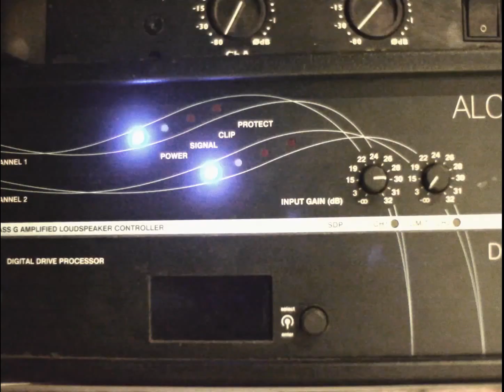Bombay Black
This was at the Blue Frog Mumbai on the 11th of February 2016.
Shot and edited by Kedar Sonigra.

Onstage:
Samrat Bharadwaj
Randolph Correia
Nikhil Mulay
Lindsay D'Mello
Naresh Kamath
Vibhas Rahul
Tyrone Fernandes
Rinku Rajput
Paresh Kamath

Backstage:
Sharanya Rajgopal
Megha Ram
Kedar Sonigra